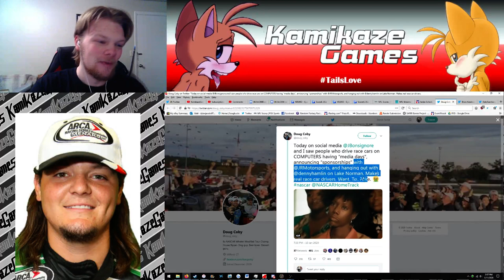The Worst Racing Take of the Decade.